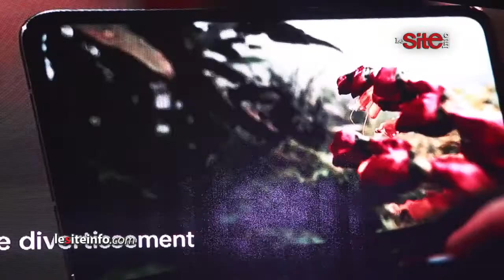OPPO présente ses derniers produits ultra technologiques